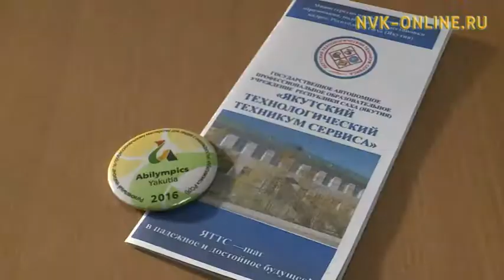«Абилимпикс» идэлээх үөрэхтээһин күрэҕэ Дьокуускайга саҕаланна